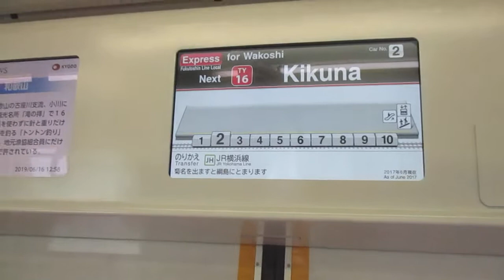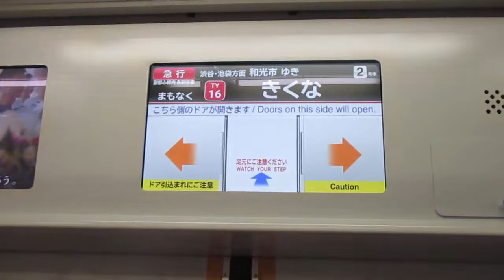東急東横線急行和光市行き東武50070系51076編成10両 菊名駅発車